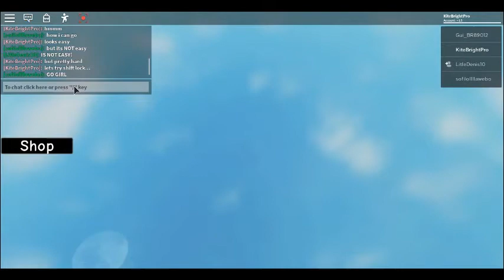PLAYING RANDOM GAMES WITH KITE: EP3- IMPOSSIBLE OBBY??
uhh this game made my mental health sanity going to its limit...